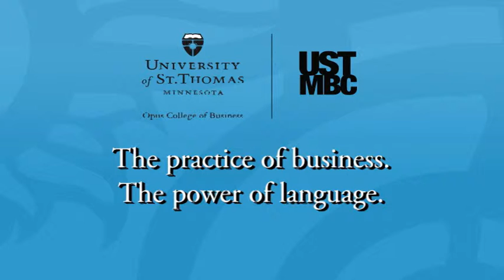MBC Mike Porter 3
Mike Porter, APR, explores the relationship between faculty with practical experience and successful alumni.